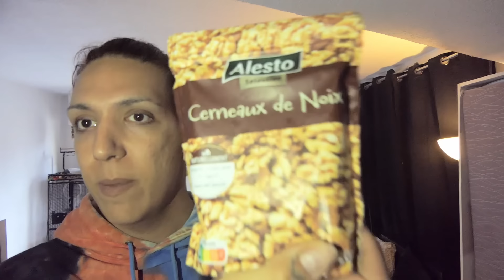🪻NOUVELLES DÉCOUVERTES NOX PARFUMS + LE COMBAT DU BATTEUR ELECTRIQUE !!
DÉROULE !

Aujourd'hui vlog de ma semaine !! j'espère que le concept vous plaît ! kisses !!

Mes réseaux  :

NEW !! MON INSTA FRAN FINE !